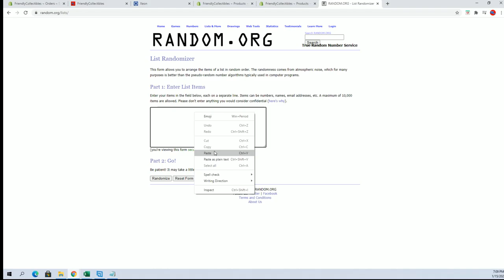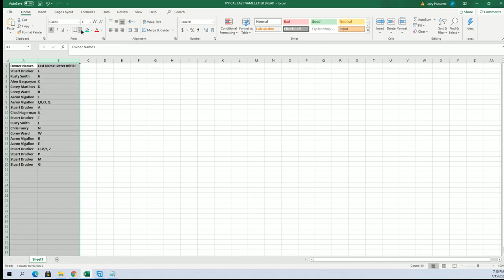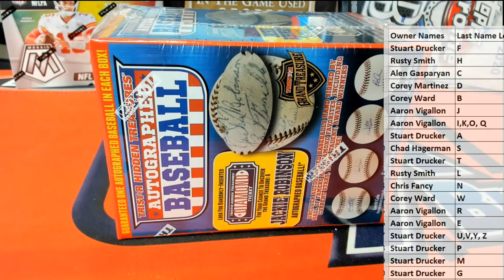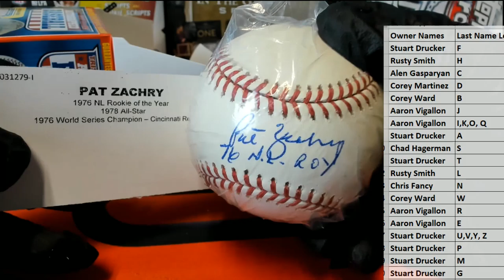2021 Tristar Series 11 Autographed Baseball ID 20SER11BB308